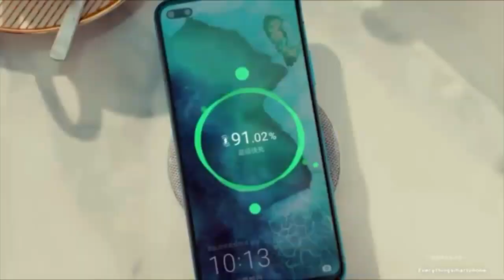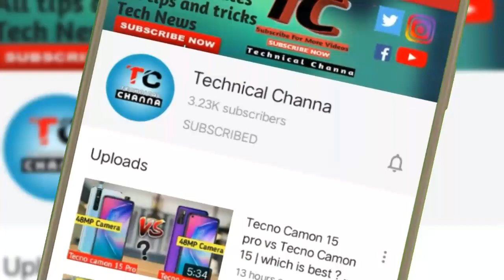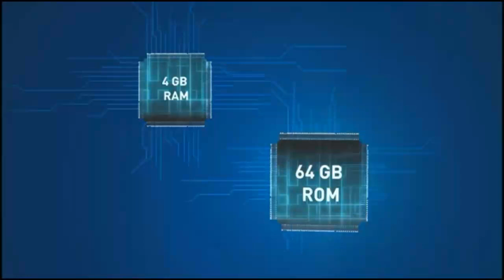Infinix S6 Price in Pakistan | 48MP and 32MP selfie | price and launch date ?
This video is about Infinix s6 which is upcoming device of Infinix, Infinix s6 is coming with dual punch hole selfie,
Concept specification ?
expected Price ?
expected Launch date in Pakistan ?

Please keep supporting...